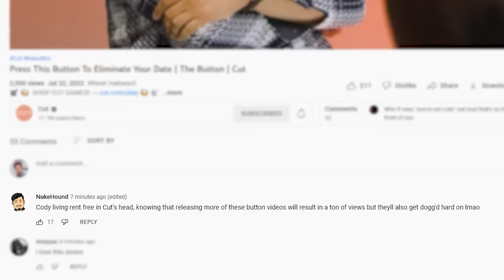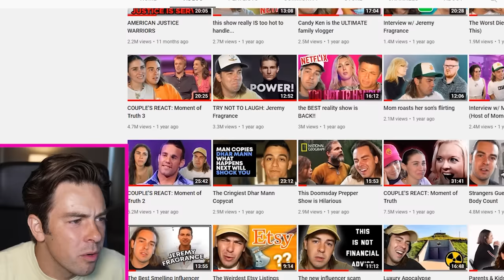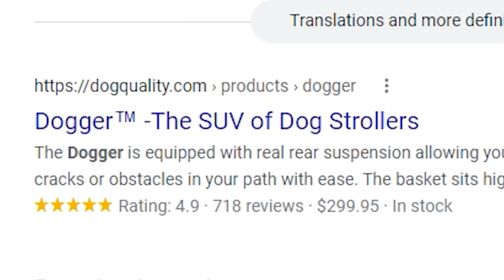The Button Gets Crazy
where my doggers at?